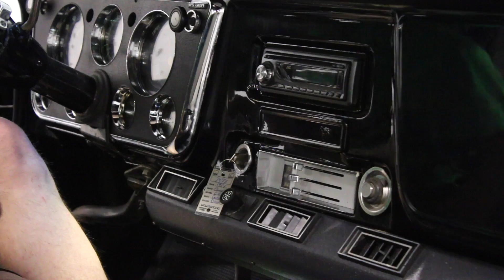2477 ATL 1967 Chevy C-10